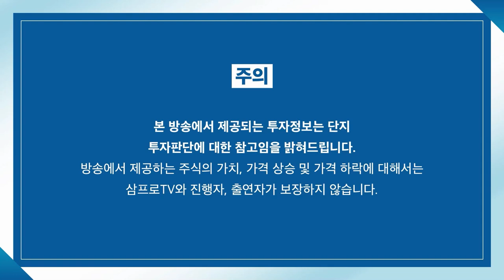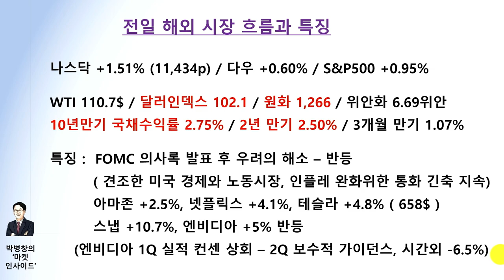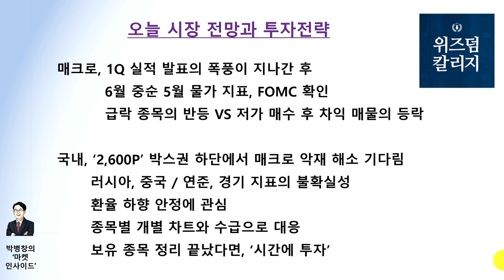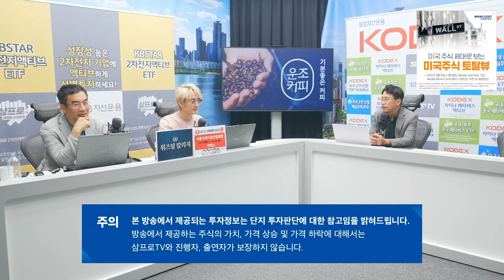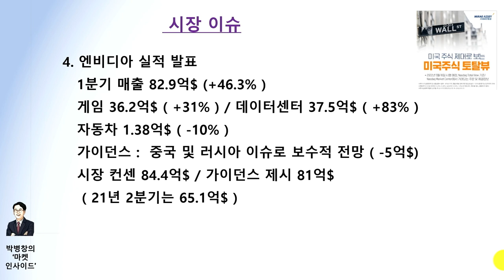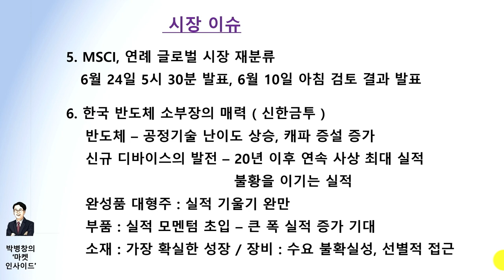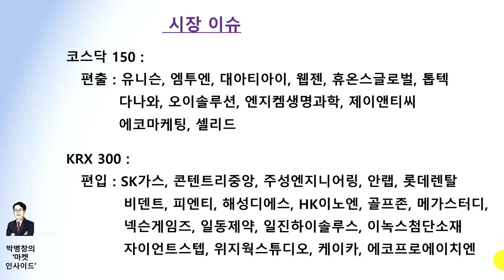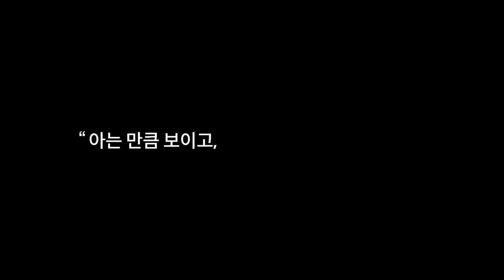[마켓인사이드] 코스피 200, 코스닥 150 편출입 따라 달라지는 주가 f. 교보증권 박병창 부장